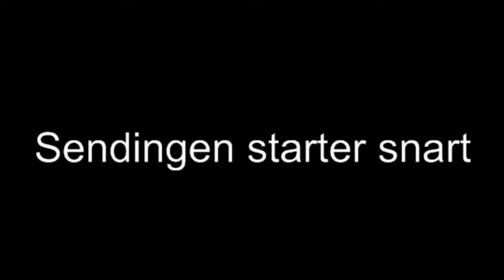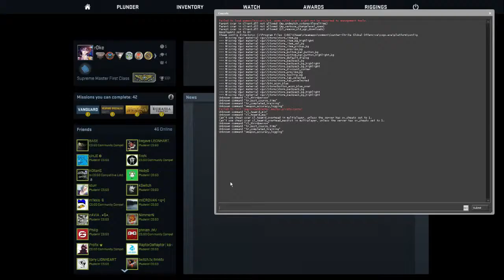Telenorligaen våren 2015: Counter-Strike: GO runde 1, BX3 vs. OblyRekt - kamp 1